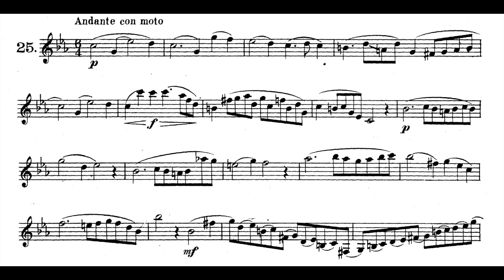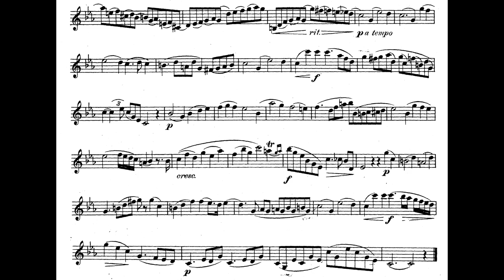Rose 32 Etudes: No. 25 in C minor - Andante con moto